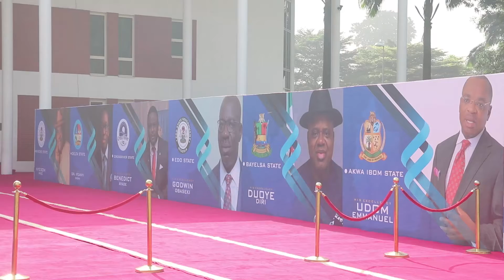South-South governors arrive Port Harcourt for BRACED meeting in styles. See cars, helicopters